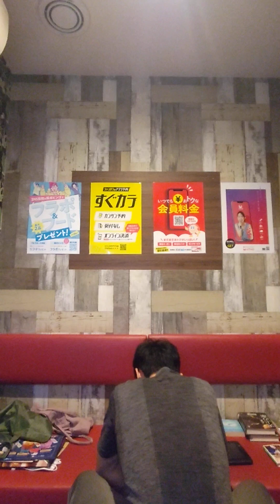マイナス1AI心理学 2―Ghost―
オリーブの街(「熊を放つ」)